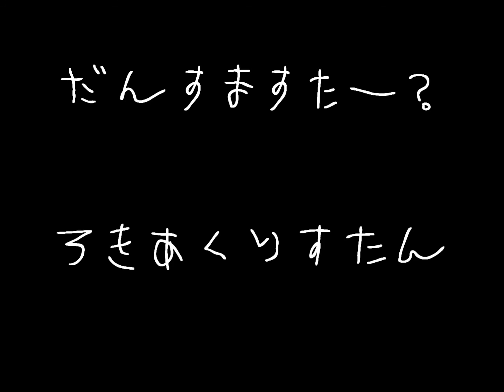組むほどでもないけど踊った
ノートを整理していたら、この曲の書き途中のマクロがあったけど、組むほどでもないなぁって事で少しだけ手入れして手動で遊びました。
ちょっと音が小さいかも？

背中しか映らない可哀想な人はにおうさきくんです。